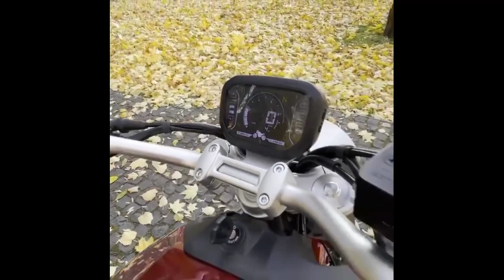JAWA RVM 500 SCRAMBER 2021 New Model Exhuast Sound |🔥 Very Excited To Launch In INDIA |JAWA 500cc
MY BIKE :- APACHE RTR 160 2017 Mode